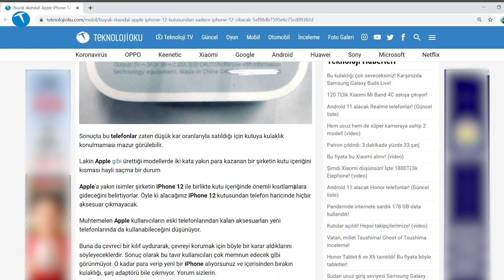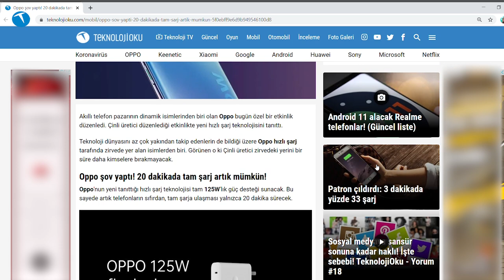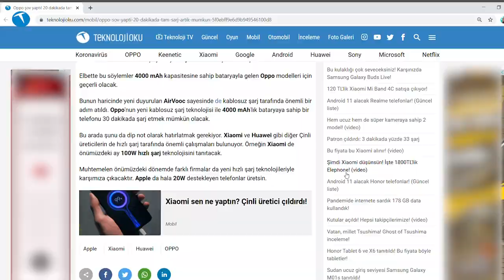Şarj adaptörü ve kablonuzu saklayın! Artık kutudan sadece telefon çıkacak! TeknolojiOku - Yorum #19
TeknolojiOku - Yorum'un bu bölümünde Samsung ve Apple gibi üreticilerin başlatmaya çalıştıkları bir akıma yer verdik. Zira artık yeni alacağımız akıllı telefon kutularından şarj aleti ve adaptör çıkmayabilir.

Hali hazırda bazı modellerin kutusundan zaten kulaklık çıkmıyor. Evet buna alıştık diyebiliriz. Lakin kutudan adaptör ve şarj kablosunun çıkmaması biraz abartı olmaz mıydı?

Görünen o ki bu konudaki ilk adım yine Apple'dan gelecek. Zira iPhone 12 kutusundan adaptör ve şarj kablosunun çıkmayacağına dair güçlü söylentiler var.

Aynı şekilde Samsung tarafında da bu yönde bir hazırlık mevcut. Özellikle 2021 yılında satışa çıkacak uygun fiyatlı modellerin kutusundan şarj adaptörü ve kablonun çıkmayacağı iddia ediliyor. Peki bu iddialar ne kadar doğru? Yanıtını birkaç ay sonra öğrenmiş olacağız.